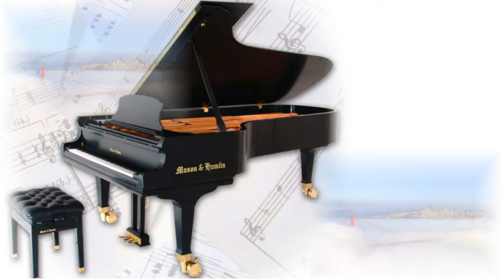May Each Day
A birthday wish for Baby McDonald ahead of her birthday on March 24, 2013 - her 60th birthday.